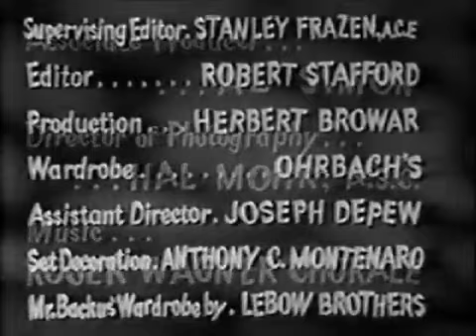I married Joan - Mountain Lodge - Full Episode - S02E22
Brad and Joan simultaneously spend their $1100 of "mad money". Brad buys a mountain fishing lodge that he has been eyeing for some time. Joan buys a pleasure boat. Brad agrees to give up the cabin after trying it out as he has a guaranteed reimbursement agreement with the seller. Joan pretends to not want to go so that Brad will take off without her. That will let her conspire with Bev and Tom to sabotage Brad's trial run. She arrives with Bev and Tom a bit after Brad. They remove the rotor from his car engine so that he will be stranded at the cabin. Bev and Tom leave with all the food and drill some leaks in the roof.